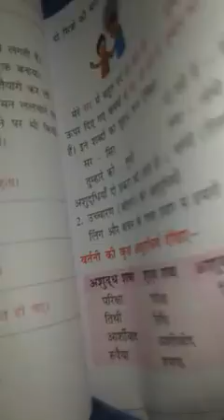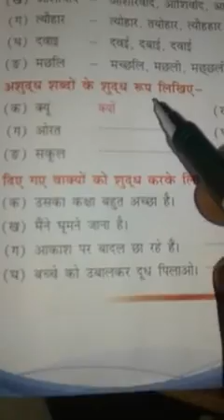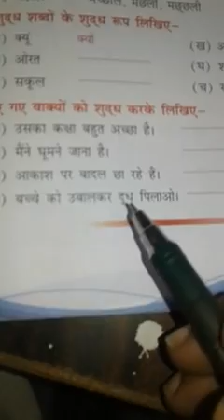Class-3 hindi (gr)ex-13 by shambhu sir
Q&A taught